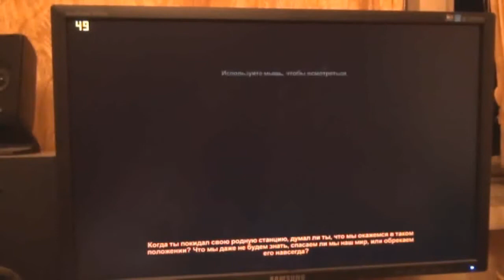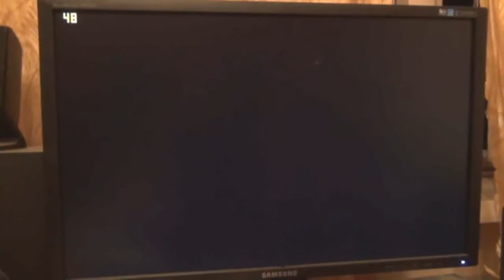Metro 2033 Intel Core i5-2500K_GTS 250 1GB.mp4